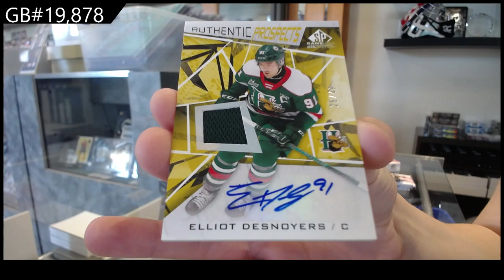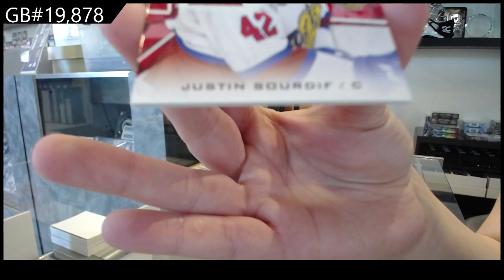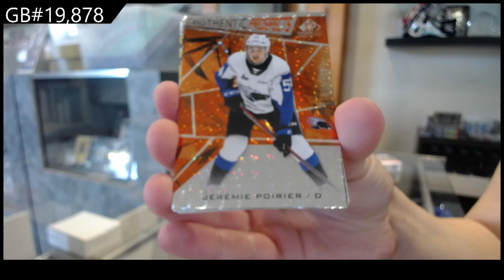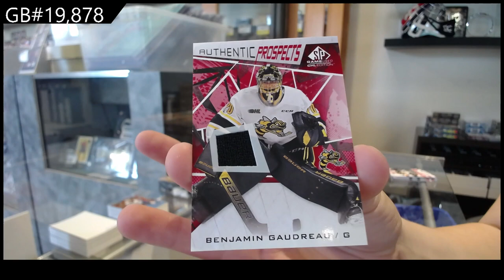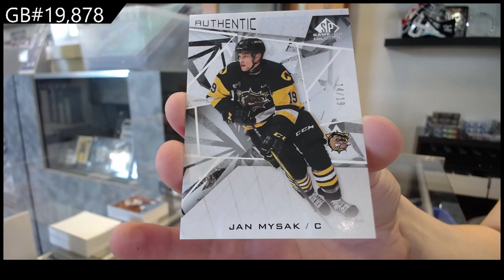2022 Upper Deck CHL SP Game Used Hockey 2 Box Break - C&C 19,878